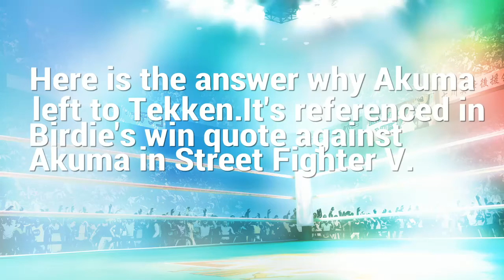The true reason why Akuma must've left to Tekken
So I found out the true answer why Akuma left to Tekken 7. It's what we all thought all along, ey?